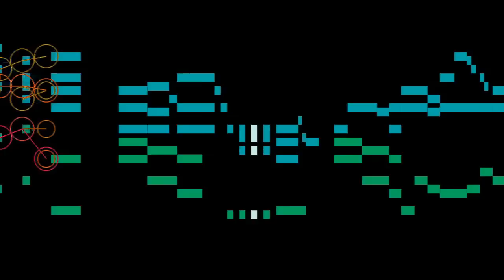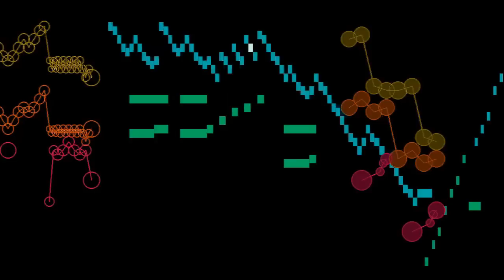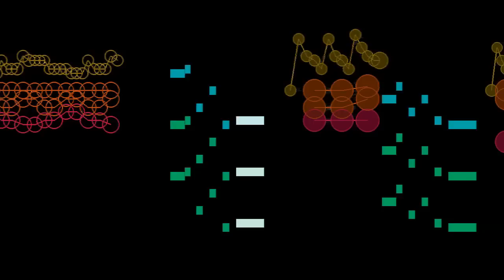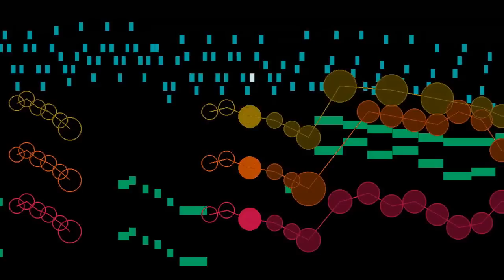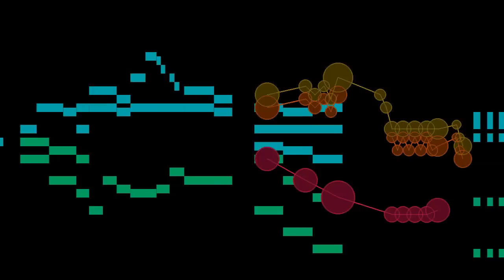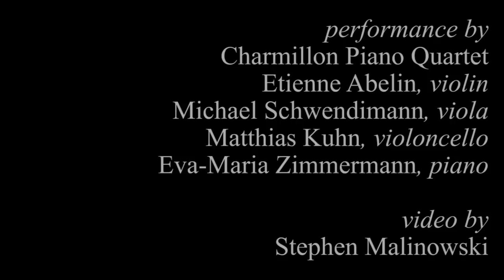Mozart, Piano Quartet in G minor, 3rd mvt., Rondeau, KV 478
The third movement (Rondeau) of Mozart's Piano Quartet in G minor, KV 478, accompanied by an animated score.
FAQ

Q: Who is performing?
A: This recording is by the Charmillon Piano Quartet; its members are Etienne Abelin, violin, Michael Schwendimann, viola, Matthias Kuhn, violoncello, and Eva-Maria Zimmermann, piano.

Q: Where can I download the MP3 of this piece?
A: Either on iTunes ...
... or on Amazon ...

Q: Where can I hear more music by that group?

Q: How did you synchronize the audio with the animation?